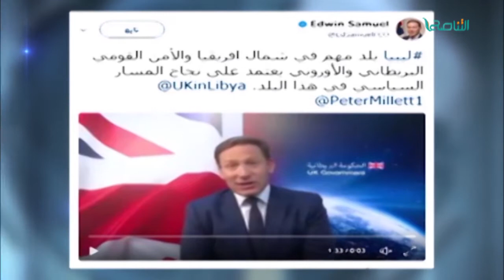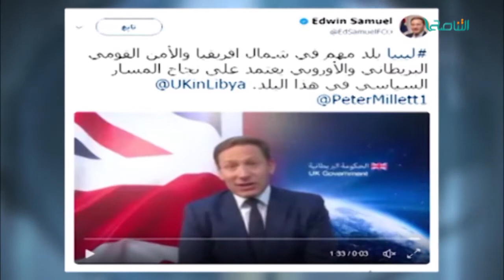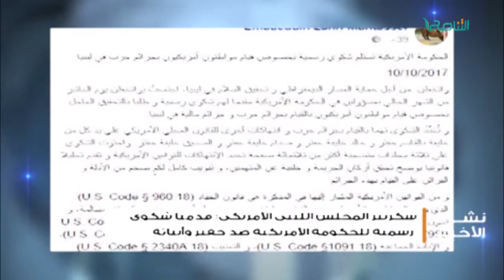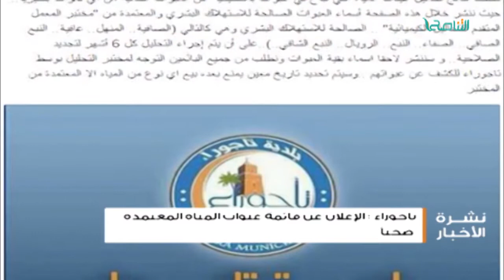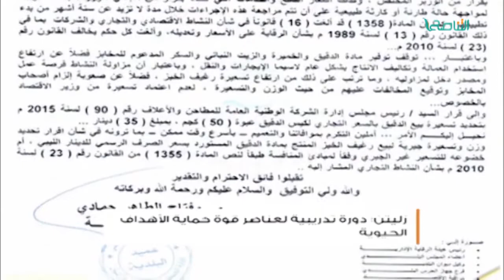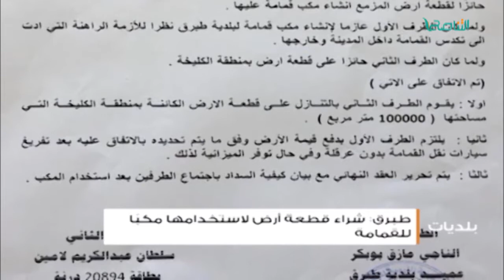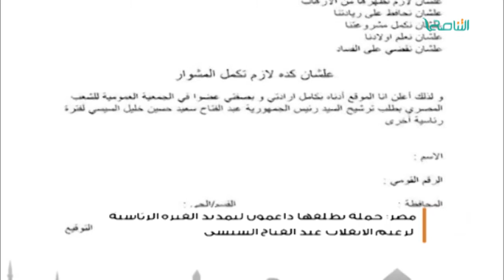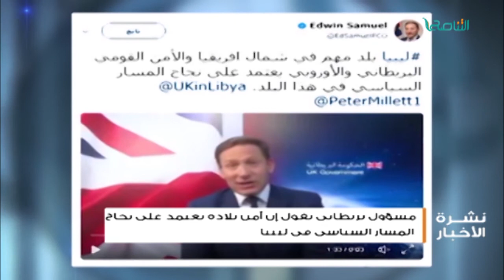نشرة أخبار الساعة 11:00 مساءً | 17 - 10 - 2017